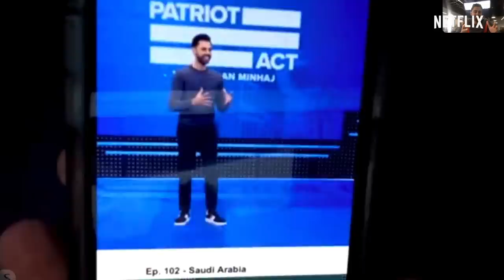Tan France Reviews Hasan's Outfits | Patriot Act with Hasan Minhaj | Netflix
On the one year anniversary of the debut of Patriot Act, Hasan reunited with someone who had a huge impact on the launch of the show: 'Queer Eye’s' Tan France. Watch as the pair check-in over Skype and reflect on the year they've had since they last got together for a video. Together they talk about life, work, and Hasan's fashion choices for Patriot Act before new episodes drop on November 10th.